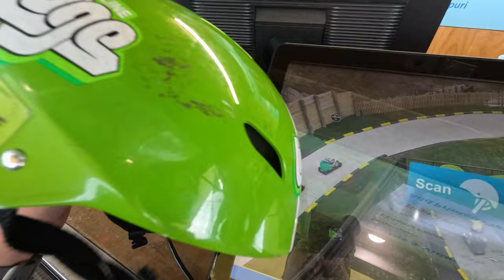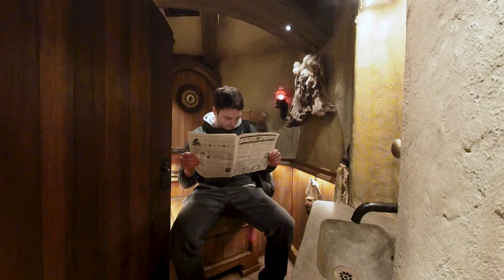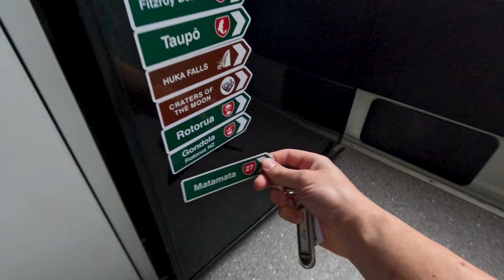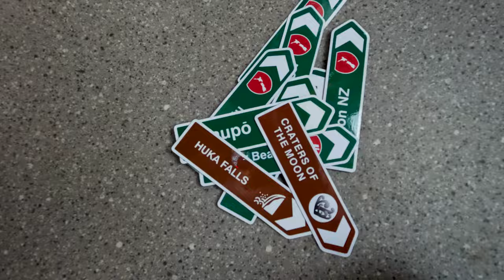Solo Van Life Adventure | Vlog 3 of 3 | Rotorua, Zorb, Luge, Zipline, Hobbiton, Auckland, Sky Tower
This is the Big Finale of my Ultimate New Zealand Road trip
In this vlog Ill be starting my day in Rotorua
first up is the Zorb, I love the Zorb, Ive seen it hundreds of times and never been, so this was my first go, and Im fairly sure ill HAVE to go back again.
the team at Zorb Rotorua were all super friendly and this was one of the only locations in all of New Zealand that I was actually allowed to Fly my Drone!
I definatley recommend adding this to your next trip!
next up is the Skyline Luge and Zipline, now this one was incredible, though the Matariki long weekend made it super busy, It is a lot more fun when you go with friends to race against
I never get bored of the Luge!
although after the Bungy, the Ziplines just feel a little too tame to me
after that I go to the Kuirau Park and Mud pools, this one was pretty lucky that I put in  free option since in this episode I am surely in danger of Blowing my budget
After that I travel to a farm Just outside Matamata and only 3 minutes away from Hobbiton.
This was an awesome little affordable campsite that made getting to Hobbiton for the earlier tours (the quieter tours) a lot easier.
and the OFC I went to Hobbiton. I cant tell you how much Ive always wanted to got to Hobbiton, and While I was there I was an irritating NERD! the poor tour guide could barely ask a question without me giving an over elaborate answer! still I was in Hobbiton Living the DREAM!
I didn't want to leave from here, I could have happily lived in a hobbit hole and spent my days going on adventures and chilling at the green dragon!
even if youre not a fan of lord of the rings and hobbit movies, this is an awesome tour
the level of detail and dedication that went into every little set and ornament was so impressive (I bet they get stuff nicked all the time!)
then finally I made my way to Auckland and the end of the line, after visiting the always impressive Skytower
I had to get the van ready for return
now this was a bit tricky since I had to Get the van washed, refill the LPG, empty the grey water and fill the clean water at a Dump station. and clean and tidy the van ready to have it returned
if you have any questions about all that stuff drop a comment and ill respond with more detail. or ill try and make a video on vanlife at some point.
This Journey has been very dear to me, ive spent more time planning, filming and editing this trip more than any other project to date, and the fact that its be INCREDIBLY unpopular has been hard for me to bear, but ive put in all my dedication and effort to make sure that it still went off with the highest level of skill and effort I can so that even if its not appreciated. hopefully for the few of you who do watch these vlogs. that youll enjoy them to the max!

Chapters
00:00 Grand Finale
00:45 Zorb
03:06 Gondola & Luge
05:33 Zipline & Speed Run
09:26 Kuirau Mud Pools
11:03 Brocks Place
13:33 Hobbiton
15:58 Bagshot Row
17:03 The Green Dragon
18:42 Matamata and the Last leg
20:45 SkyTower
22:35 Disappointment
23:58 Van Admin
26:17 Goodbye Dan the Van
27:12 Journeys End
If youre interested
I use GoPro cameras
2 Go Pro 11s with media Mods and the Volta
Insta 360 X 2
Rode Mics and DJI Lavelier Mics
DJI mini 2 Drone

About me,
I'm an amateur Youtuber hoping to become a content creator more regularly. Ive been heavily Inspired by some of my favorite youtubers such as ‪ @ @casey   ‪ @benmorris   ‪ @eamonandbec   ‪ @MrBeast   and of course my amazing friend Megan AKA  @TravelKiwi
I aspire to be one day be considered in the same league as any of these amazing creators.
for now though, one video at a time.